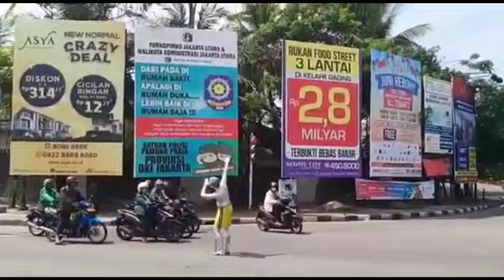MANUSIA SILVER LAMPUH MERAH SUNTER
Manusia silver lampu merah sunter JAK-UT walaupun panas tetap semangat cari REJEKI